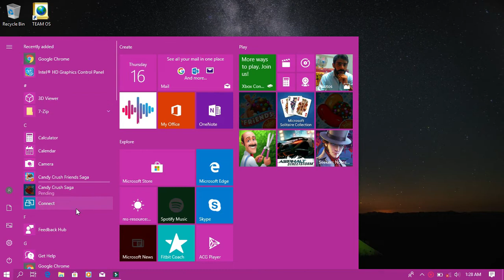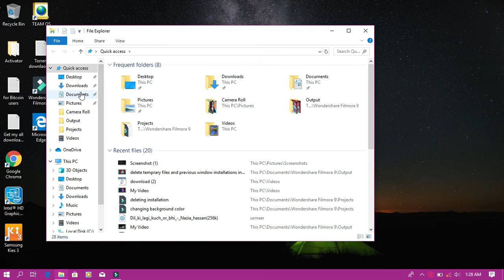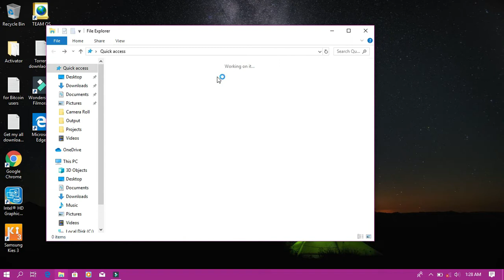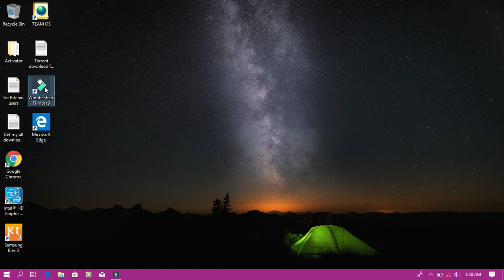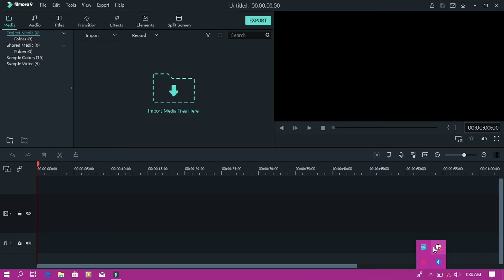HOW TO ACTIVATE FILMORA 9 FREE FOR FOREVER -Activate Filmora 9 For Lifetime Free 2021 | 100% Working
Wondershare Filmora 9 License Key Windows Movie Maker used to be bundled with the Windows operating system and has been assisting amateurs for a very long time.

filmora 9 activation code

filmora 9 activation lifetime

filmora 9 registration code

filmora 9 crack youtube

wondershare filmora registration key and email 2019

internet connection is required to activate the software filmora

registrasi filmora 9

filmora key 2020
how to activate FILMORA 9 USING COPY & PASTE.???

Laptoid tech brings another video to show you how to activate or register filmora 9 2020.

filmora 9 registration code, registration, code
, filmora 9 registration code 2019, filmora 9 registration code free,
 filmora 9 registration code 2019 lifetime,
filmora 9 registration code for mac,
 filmora 9 registration code and email 2019, filmora 9 re
gistration code and email, filmora,
how to crack filmora 9, how to crack filmora 2019,
Wondershare filmora 9 registration code, filmora registration key and email, wondershare filmora